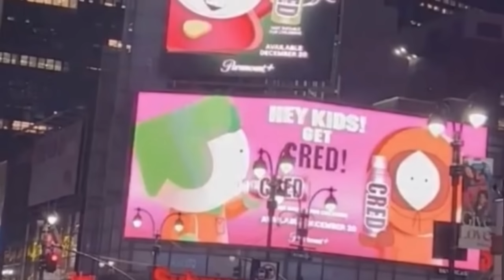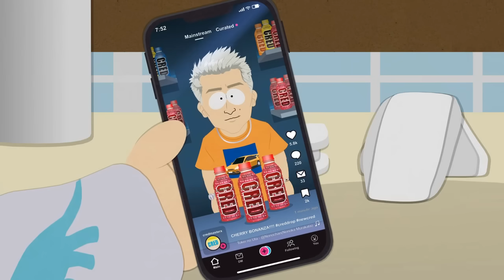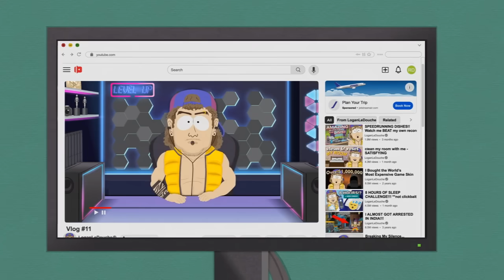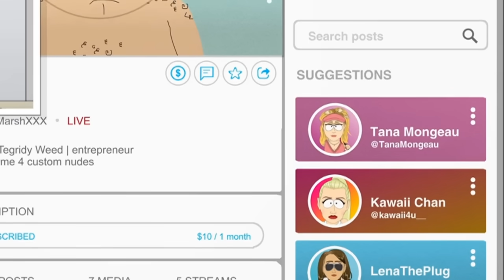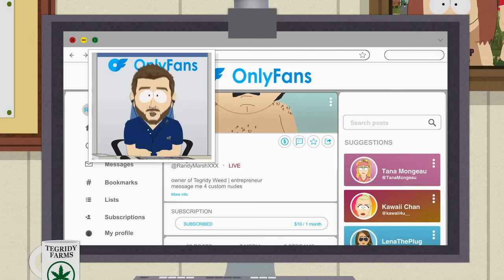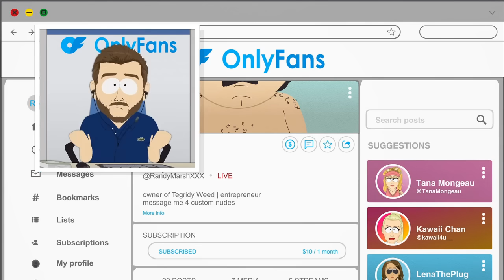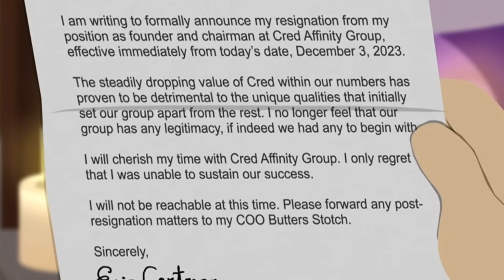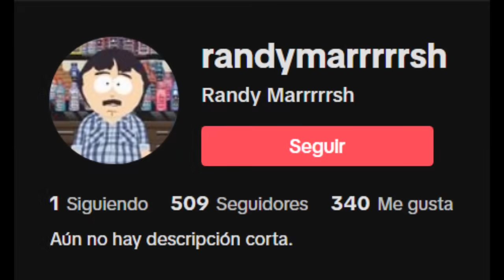Curiosidades de South Park Not Suitable For Children | Stupid Punks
Al fin tengo las curiosidades de South Park No Apto Para Menores / Not Suitable For Children

Stupid Punks no tiene relación laboral con Comedy Central ni con South Park Digital Studios. Por lo que todo lo dicho en el video no debe ser considerado como material oficial de South Park aunque tenga todas las bases y fundamentos para serlo si no ha sido confirmado por Trey Parker o Matt Stone